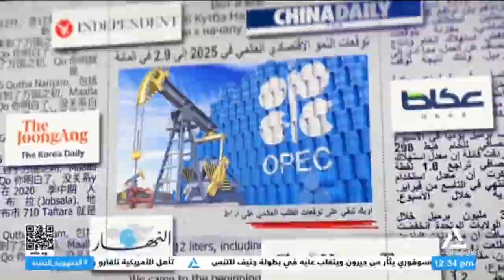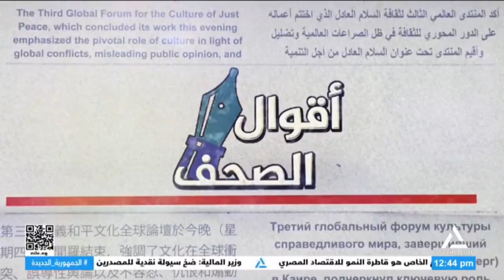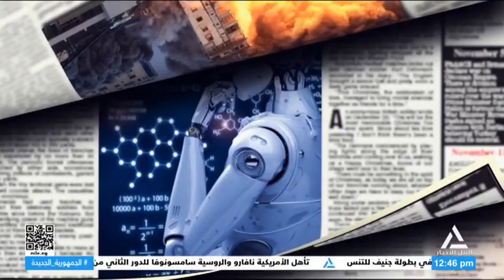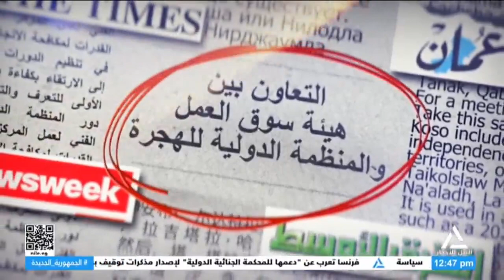أقوال الصحف 21-5-2024-قراءة فى أهم مانشتات الصحف العربية والعالمية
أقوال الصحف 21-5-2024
قراءة فى أهم مانشتات الصحف العربية والعالمية